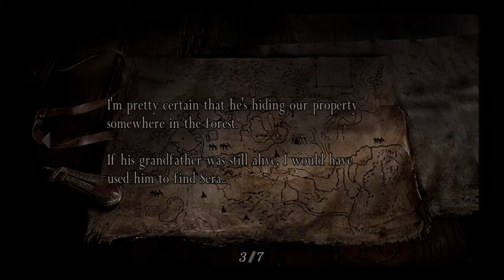resident evil 4 (Pro) Chapter 2-2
I died twice in the cabin, thats probably the hardest fight in the whole village